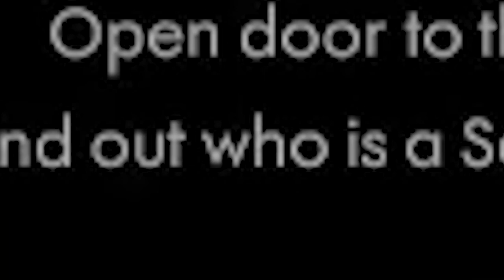Q U A L I D A D E ! KKKKKJJ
~nikeentrandoemtodotipodemercadoHAUAHUHA~

Nome do jogo: Secret Neighbor (BETA)
Para: PC

Regras:

- São 6 jogadores, 6 crianças sendo que 1 delas pode se transformar no vizinho.
- O objetivo das crianças é achar 5 chaves de cores aleatórias espalhadas pela mansão.
- Ao encontrar uma chave, as crianças tem que levar pra porta do porão no hall de entrada da mansão.
- Quando abrirem todos os cadeados, basta que elas passem pela porta pra vencerem.
- O Vizinho precisa impedir isso, caçando todos os sobreviventes usando alguns poderes exclusivos dele.

PS. Jogar itens na cara dos jogadores deixa eles stunados. s2